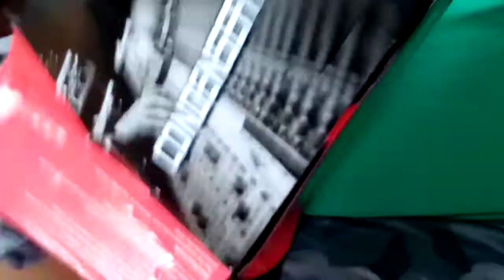LAI & NETZ VLOGING EQUIPMENT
My husband is so much Thankful today because LBC delivered his Online Shopping of our Vloging Career. Also he Love singing and me too with the kids, so now we able to complete our Vloging Studio to grow our Channel.

Guys and to all our YouTube Family thank you so much for all your support to our Channel. We love you all and super grateful with your Support and Love.

Im so much Happy reading all your Comments with an Inspiring Thoughts of care and love.

Wishing this 2021 we all reach our Dreams by supporting each other. LoveLove to everyone my YouTube Family ❤️❤️❤️😘😘😘